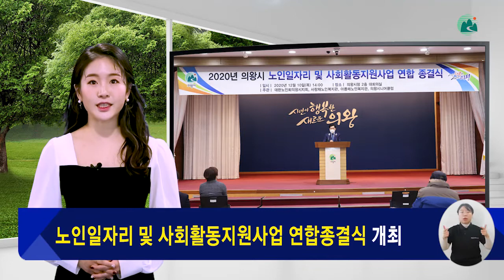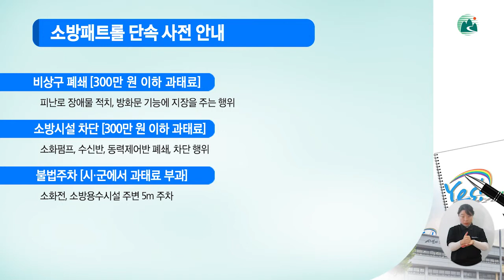의왕시 시정뉴스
의왕시 시정뉴스 12월 2주차